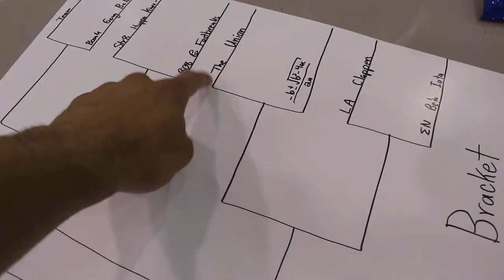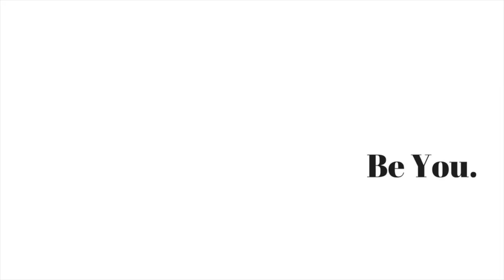Huge College Basketball Tournament WAS A SUCCESS!! (hilarious)..vlog 97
This was one of the funnest vlogs I HAVE EVER MADE...

I hope you guys ALLL enjoyed!! Means a lot that you watched!! Don't forget what I said at the end!! COMMENT FAVORITE FLAVOR!!

BE YOU.

If anyone needs anything DM Me!